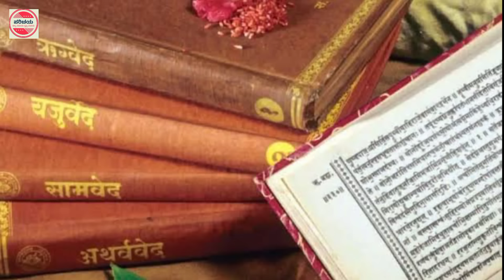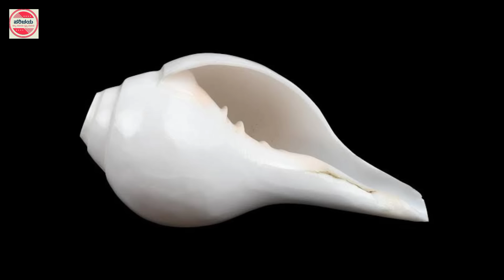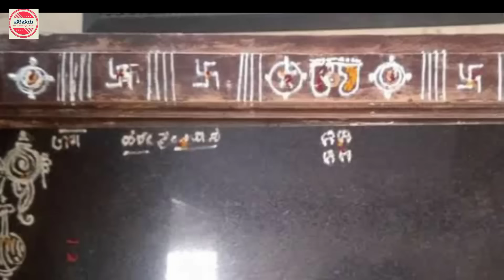ಲಕ್ಷ್ಮೀದೇವಿಯನ್ನು ಆಕರ್ಷಿಸಲು ಮನೆಯಲ್ಲಿ ಇಟ್ಟುಕೊಳ್ಳಬೇಕಾದ 10 ವಸ್ತುಗಳು | Lakshmi | Money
ಲಕ್ಷ್ಮೀದೇವಿಯನ್ನು ಆಕರ್ಷಿಸುವ 10 ವಸ್ತುಗಳು
Things that Attract Goddess Lakshmi